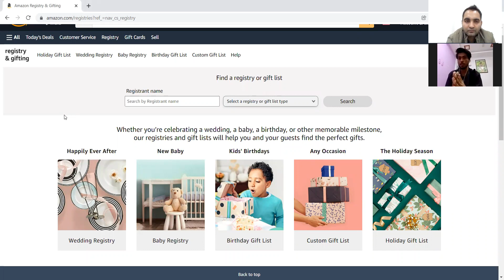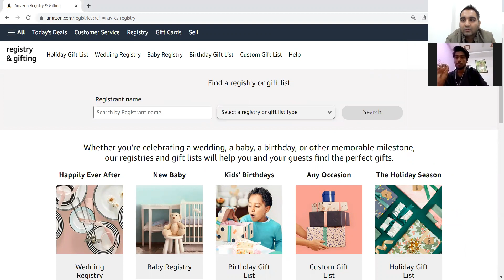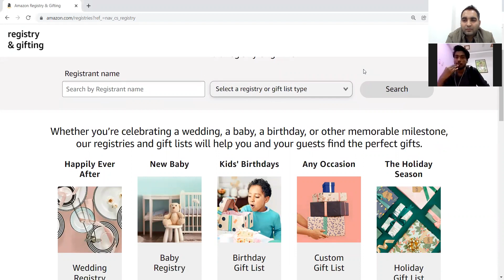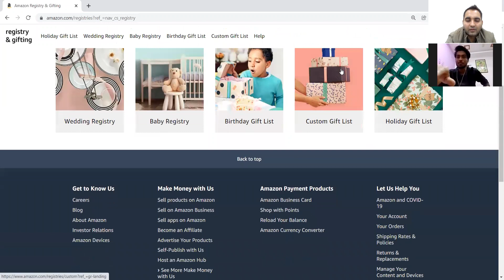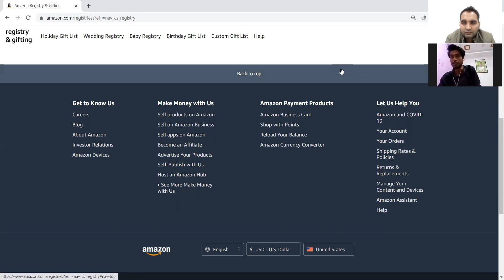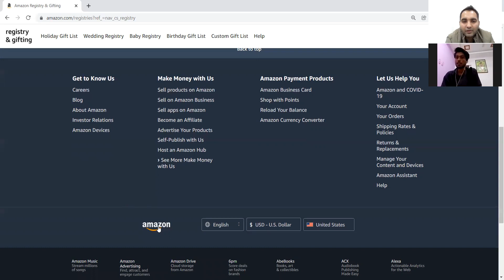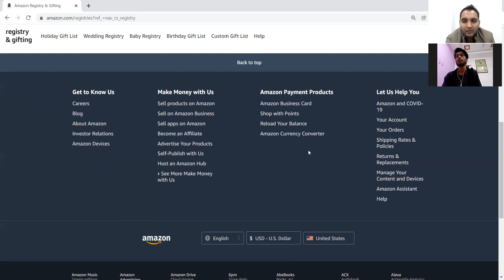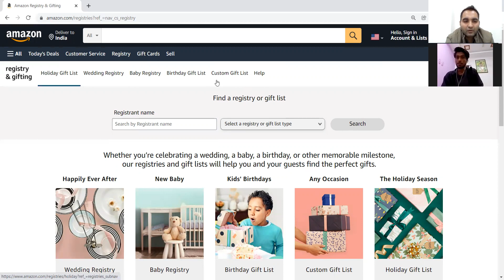Manual Testing Interview For Freshers| Testing Interview Questions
softwaretesting
manual testing
software testing
software testing interview questions and answers
software testing interview questions
manual testing interview questions for experienced
manual testing interview questions for e
manual testing interview questions for 2-3 years
sdlc
interview questions and answers for manual testing
api testing
j meter

How will you type into the text box without sendkeys
We can input text in the text box without the method sendKeys with thehelp of the JavaScript Executor. Selenium executes JavaScript commands with the help of the executeScript method

I want to release a product in 5 days and you have only 5 days to test the product.

What are the challenges you faced in Testing (Answer should be realistic like editing test cases if the customer changes the requirement in the middle of testing)?

when is null pointer exception thrown in selenium
NullPointerException is thrown when a reference variable is accessed (or de-referenced) and is not pointing to any object. This error can be resolved by using a try-catch block or an if-else condition to check if a reference variable is null before dereferencing it.

What is Groovy in Jenkins?

Answer: Groovy is the default scripting language that is being used in the development of JMeter Version 3.1.

Currently Apache Groovy is the dynamic object-oriented programming language that is used as a scripting language for the Java platform. Apache Groovy comes with some useful features such as Java Compatibility and Development Support.

What are the two components (pre-requisites) that Jenkins is mainly integrated with?
Answer: Jenkins integrates with:
Build tools/ Build working script like Maven script.
Version control system/Accessible source code repository like Git repository.

Q #26) How can You Clone a Git Repository via Jenkins?
Answer: To create a clone repository via Jenkins you need to use your login credentials in the Jenkins System.
To achieve the same you need to enter the Jenkins job directory and execute the git config command.

How to Use Log4j in Selenium
Follow the steps below to successfully run Log4j with Selenium Webdriver:

Write an automation script, such as the one in the example below. It is a simple script that opens a URL, send keys to username and password, and ends the script when it clicks the login button.
After creating the script, create a log4j.properties file and specify the root logger, appended, and layout information in the file.
Import log4j dependencies like Logger, PropertyConfigurator, and add them to the script along with the logger class.
Add the messages that will be displayed in the log file.